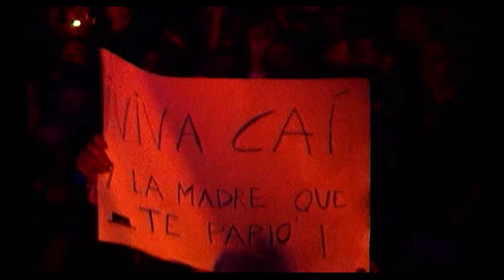El Barrio - Ángel Malherido (Videoclip Oficial)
Videoclip Oficial de la Canción "Ángel malherido" perteneciente al Álbum "El Barrio - Ángel Malherido" Editado en el Año 2003.